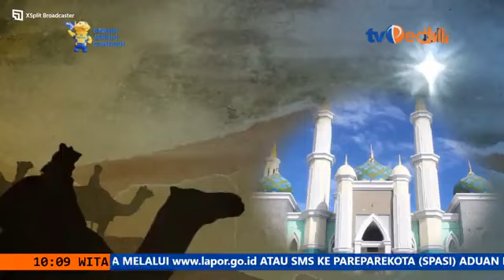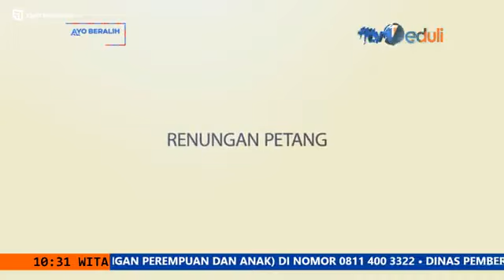Live Komisi Khusus Islami Kemuliaan Bulan Sya'ban